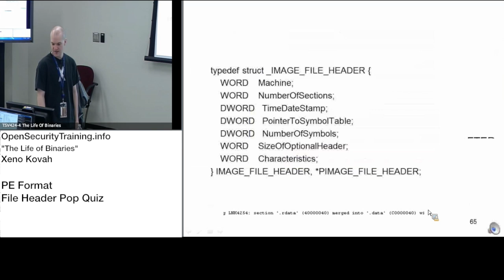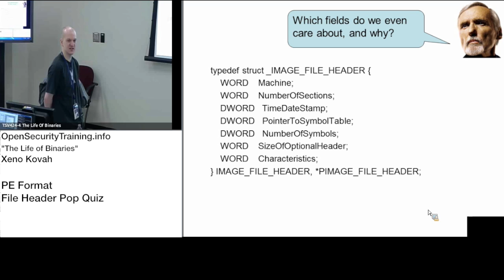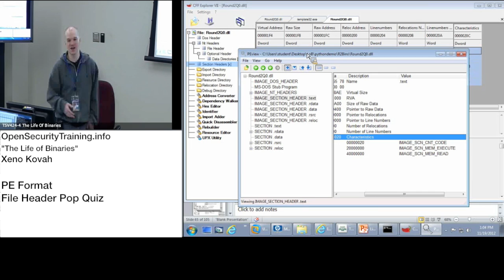2013 Day1P10 Life of Binaries: PE File Header Pop Quiz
Have you ever wondered what happens when a C program is compiled and executed on a system? This three-day class by Xeno Kovah will investigate the life of a binary from birth as C source code to death as a process running in memory being terminated.

Topics will include but are not limited to:

*Scanning and tokenizing source code.

*Parsing a grammar and outputting assembly code.

*Different targets for x86 assembly object files generation. (E.g. relocatable vs. position independent code).

*Linking object files together to create a well-formed binary.

*Detailed description of the Windows PE binary format.

*How Windows loads a binary into memory and links it on the fly before executing it.

*Detailed description of the Unix/Linux/BSD ELF binary format.

Along the way we will discuss the relevance of security at different stages of a binary's life, from how viruses *really* work, to the way which malware "packers" duplicate OS process execution functionality, to the benefit of a security-enhanced OS loader which implements address space layout randomization (ASLR).

Lab work will include:

*Using the new "Binary Scavenger Hunt" tool which creates randomized PE binaries and asks randomized questions about the material you just learned!

*Manipulating compiler options to change the type of assembly which is output

*Manipulating linker options to change the structure of binary formats

*Reading and understanding PE files with PEView

*Using WinDbg to watch the loader resolve imports in an executable

*Using Thread Local Storage (TLS) to obfuscate control flow and serve as a basic anti-debug mechanism

*Creating a simple example virus for PE

*Analyze the changes made to the binary format when a file is packed with UPX

*Using the rootkit technique of Import Address Table (IAT) hooking to subvert the integrity of a program's calls to external libraries, allowing processes to be hidden.

The prerequisites for this class are a basic understanding of C programming and compilation. This class is recommended for a later class on Rootkits (playlist as we talk about IAT Hooking, and required for a later class on malware analysis.